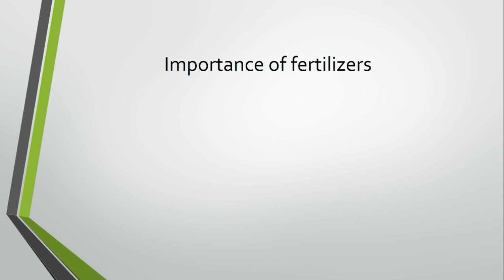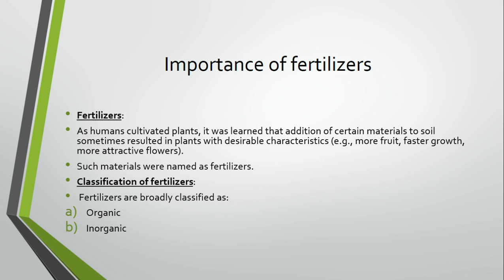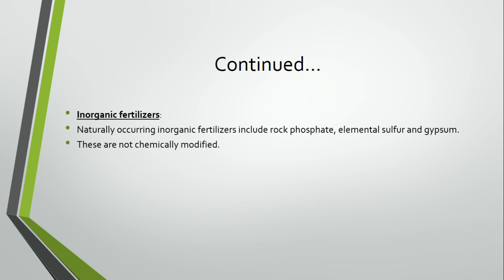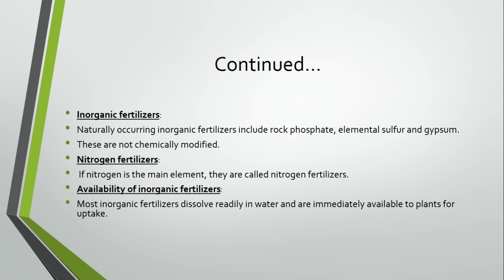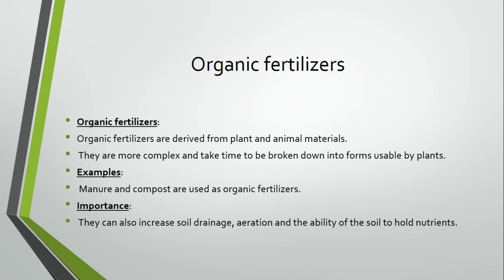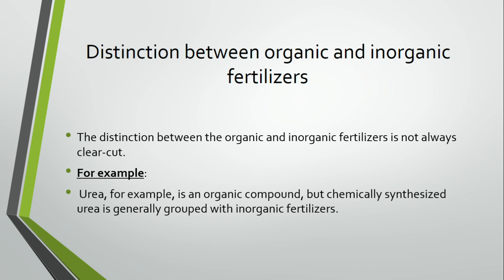Importance of fertilizers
Aslam Alaikum everyone.
This lecture is about the importance of fertilizers.
Viewers on this channel, you will be able to learn grammar, watch all videos about and 9th class Biology.